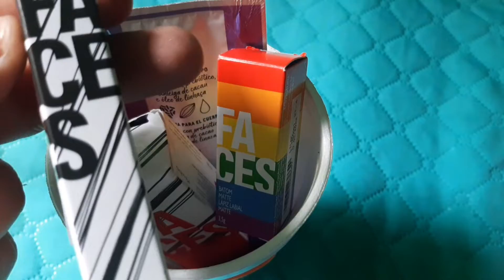Copo de make super lindo 😍